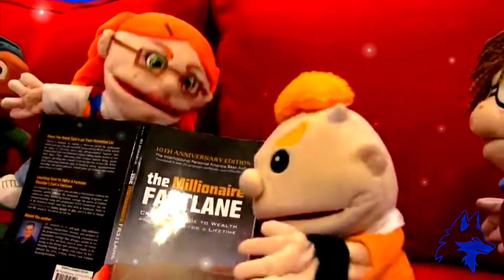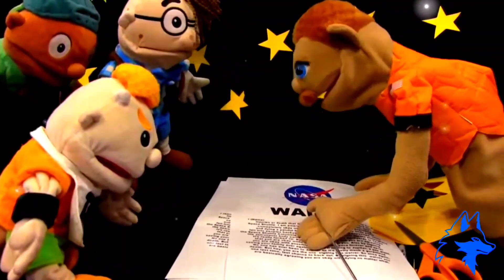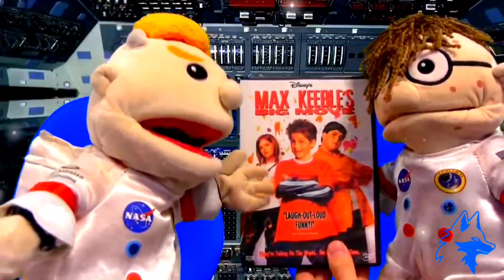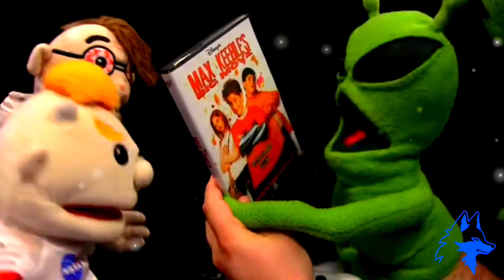THEY SPEND 6 YEARS WATCHING MAX KEEBLERS MOVIE! SML Movie: Junior Goes to Jupiter! 🐺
I reacted to Sml Movie: Junior Goes to Jupiter! This was an awkward video right here, and the planet that I wish to visit is Mars

Chapters:
00:00 Beginning
04:30 Astronaut
08:07 NASA
11:00 Movie 🎬
14:45 Pizza 🍕
18:30 Aliens 👽
20:58 Ending